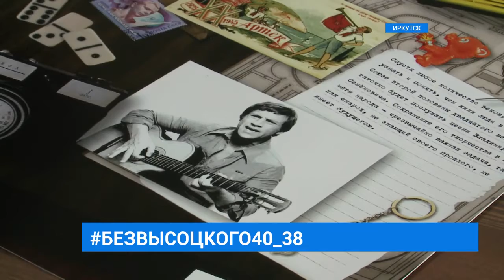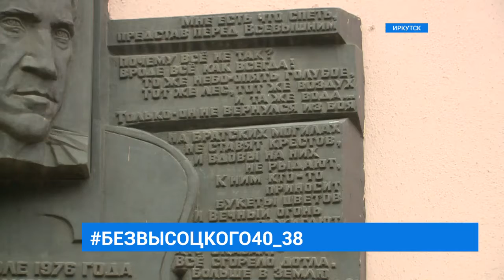безвысоцкого40_38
40 лет без Владимира Высоцкого. Знаменитого барда, поэта и актера в день его памяти вспомнят и в Иркутске. Ведь имя всенародно любимого артиста связанно и с нашим городом. А его путешествие по Иркутской области вдохновило сибирских кинематографистов.